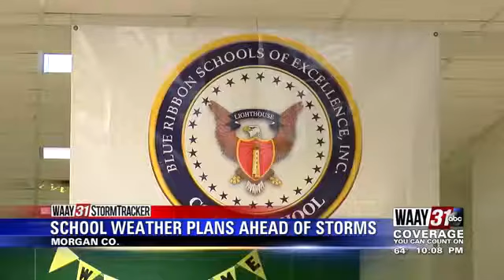School weather plans ahead of storms